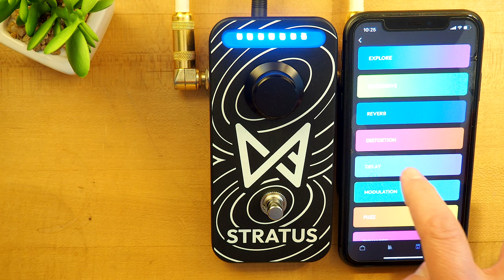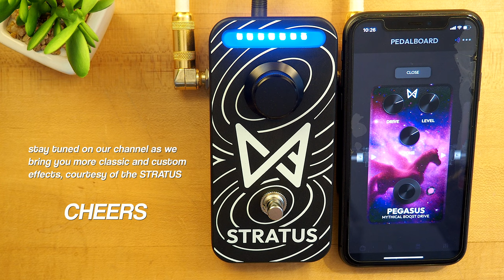Pegasus Mythical Boost Drive by Chaos Audio (Available on Stratus)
Today, we're going on a virtual journey, as we check out the Pegasus Mythical Boost Drive by Chaos Audio. Using the STRATUS pedal interface, you can carry an entire pedalboard in your pocket, as you choose from a wide-ranging collection of effects via an app on your phone. Add new sounds into your existing rig, or create an entire new pedalboard - the choice is up to you.

Pegasus is a boost drive. This effect is made to add low mids that are perfect for thickening up lead lines, and tube-like breakup with plenty of note seperation ideal for chords. Using new old stock 0s and 1s, we've created a magical version of a pedal known for it's legend and lore. The Drive knob runs from clean boost to cranked tube amp heaven, and the Tone knob helps you dial in your sound to fit perfectly in the mix.

Stratus. The super-smart stompbox. Stratus is the perfect effects solution for beginner and advanced guitarists alike. Stratus is a flexible tool for your gear arsenal. You can have it substitute any pedal you might be missing on your board, or create entire digital pedalboards by chaining up to five effects together in any order you can imagine.